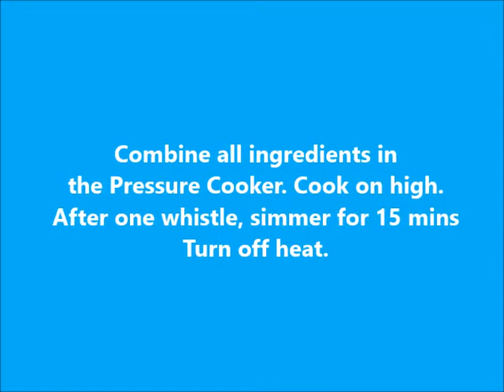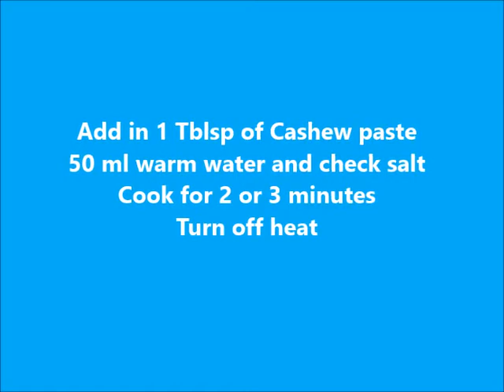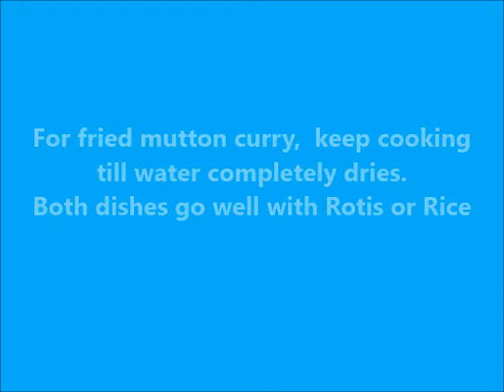Mutton Mulayam- A dish from our kitchen that literally melts in your mouth.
A creamy and smooth meat dish that will literally melt in your mouth. To bring out the unique taste and flavour of any meat dish, it either needs to be marinated for a few hours or cooked well in slow fire. Pressure cooking hastens the process. This dish can be made in two ways. It can be made in a curry like consistency with lots of gravy. Or if you prefer a drier version, you can keep simmering it in the stove till all the water dries up. Both the dishes go well with Rotis, Parathas and Rice.